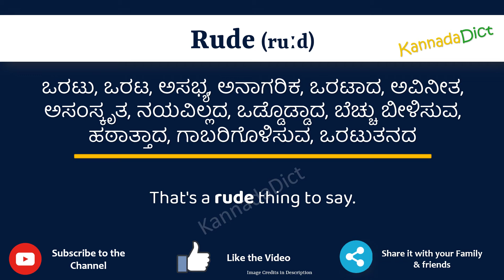Rude Meaning in Kannada | Rude in Kannada Dictionary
In this video, we will understand the meaning of Rude in Kannada and learn the pronunciation of Rude in Kannada.

 That is, you will understand Rude meaning in Kannada as well as how to speak Rude in Kannada,

What is the proper way to speak Rude in Kannada?

So, Let’s learn the word Rude in Kannada in just one minute.

Let’s, understands Rude examples in Kannada